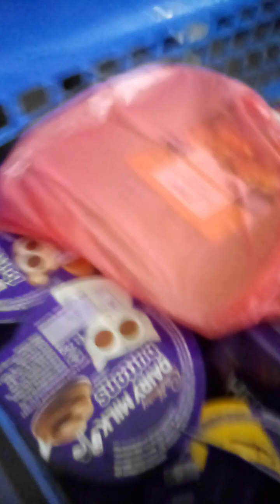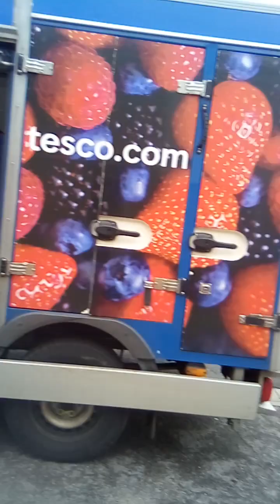Tesco Delivery Service Van at 3:55pm. 32. WTZ